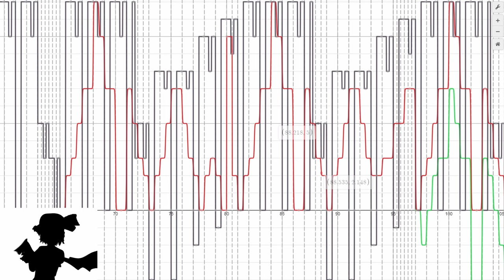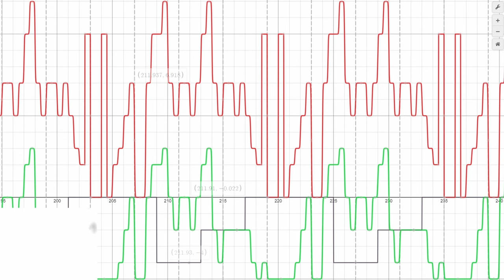Bad Apple!! Played on Desmos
Because of the limitations of desmos, there were a few notes I had to pitch up or down an octave, but other than that, this was fully made in desmos.

I hope @Junferno sees this ._.

If you want to create a song in desmos easily, @SubtotalCamp875 made a program that helps with that.